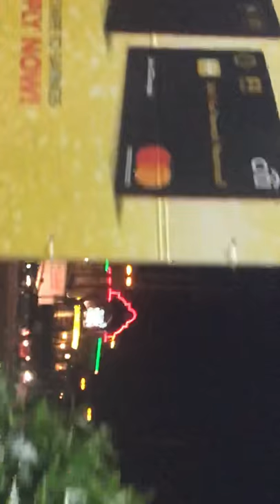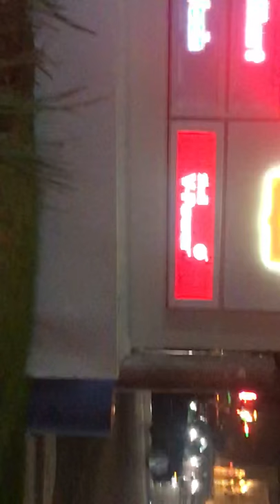Homophobic Black Male San Diego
A sexually confused Black male. High on cocaine. His subconscious thoughts and memories.